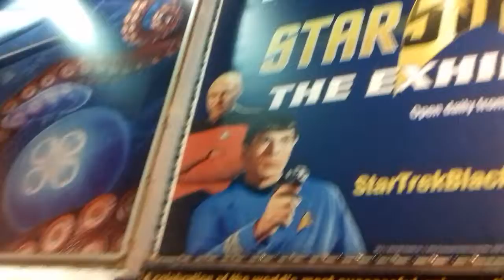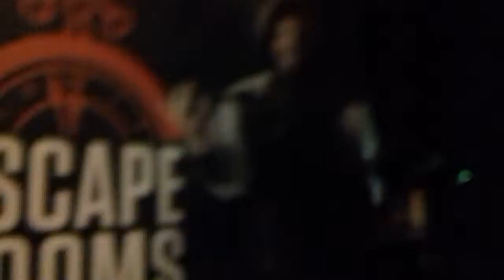Blackpool going for a walk on front in season